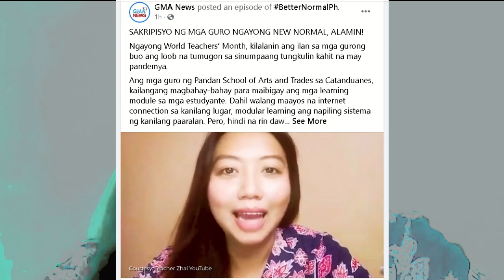TEACHER VLOGGER IN GMA NEWS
Thank you GMA News for featuring my youtube video.
Topic: SAKRIPISYO NG MGA GURO NGAYONG NEW NORMAL, ALAMIN!